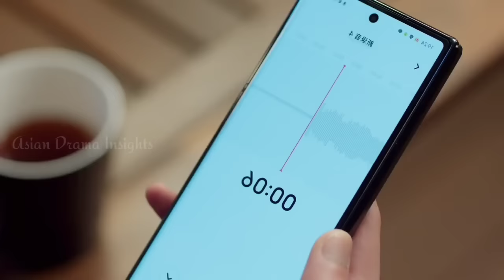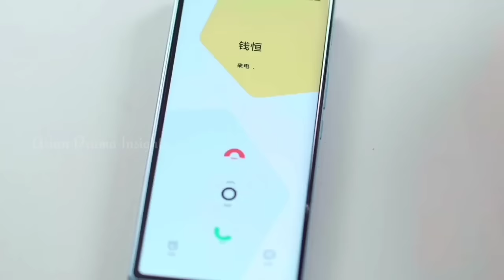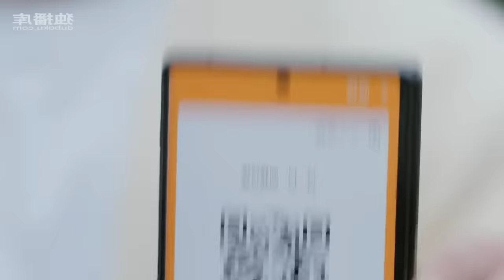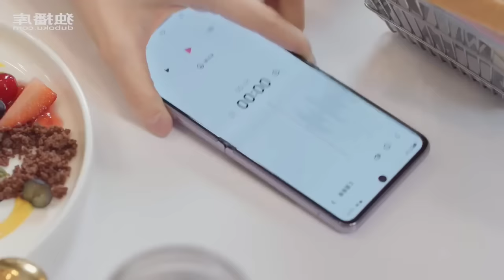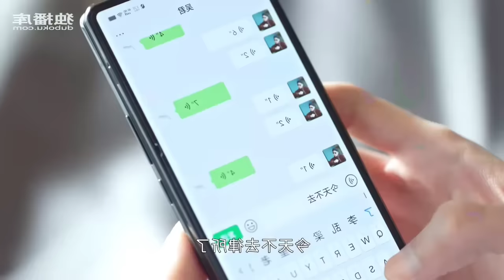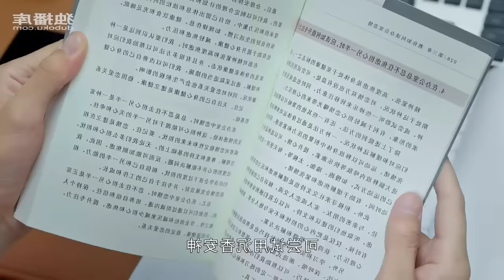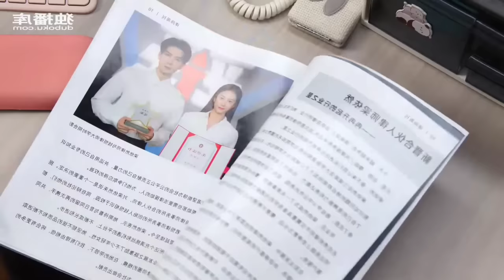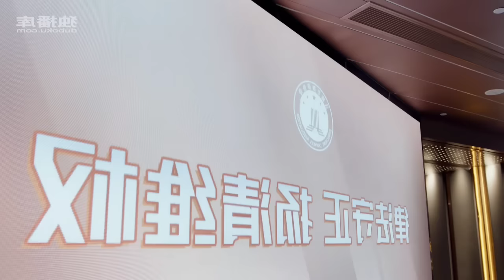Most Arrogant Lawyer fall for his Assistant who is his Secret Roommate...Full drama Explain in Hindi